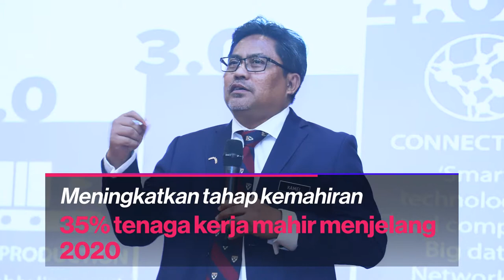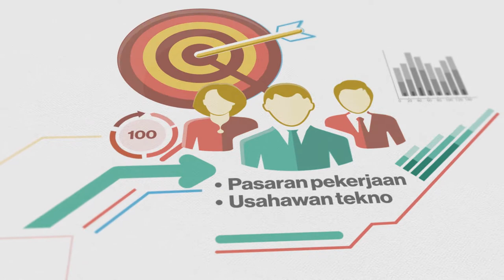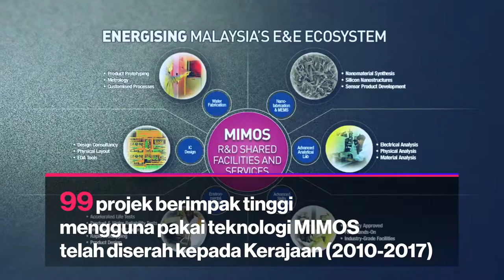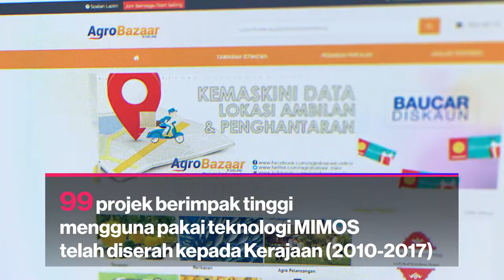TVET as an Enabler for Industry 4.0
Technical and Vocational Education and Training (TVET) as an Enabler for Industry 4.0